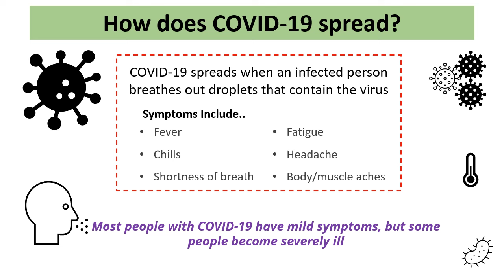2024 3rd Place Middle School: Tia Rebello, 7th Grader, Robert Lazar Middle School